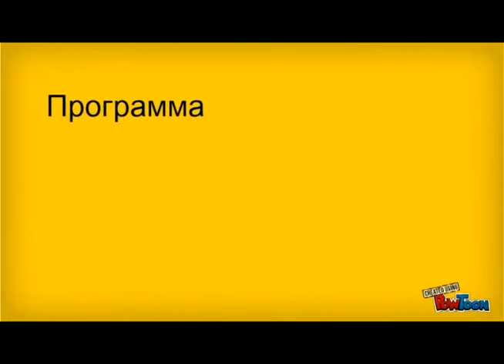Стимуляция головного мозга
С возрастом сосуды, питающие мозг, засоряются, и голова работает менее интенсивно. Выход один - скачать (бесплатно) программу для стимуляции головного мозга.
Эта программа просто улучшает мозговое кровообращение. Но какие прекрасные итоги от ее применения!
Омытый свежей кровью головной мозг начинает лучше соображать, повышается бодрость днем, улучшается сон ночью, вы начинаете запоминать все - как в детстве...
А всего-то и надо было провести стимуляцию головного мозга дополнительным питанием, которое приносит кровь, и удаление продуктов переработки из мозговых клеток. За которое тоже ответственна кровь.